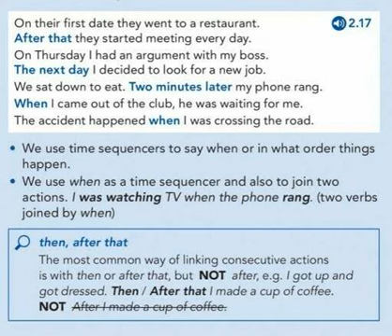(A2) English File _4Ed. SB/2.17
Audioscript:
On their first date they went to a restaurant. After that they started meeting every day.
On Thursday I had an argument with my boss. The next day I decided to look for a new job.
We sat down to eat. Two minutes later my phone rang.
When I came out of the club, he was waiting for me.
The accident happened when I was crossing the road.